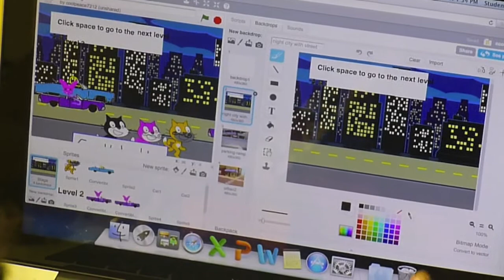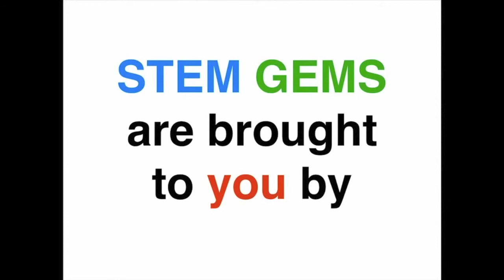STEMulation Camp STEM GEM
STEMulation Camp-Environment & Energy

For rising 6th, 7th and 8th Graders